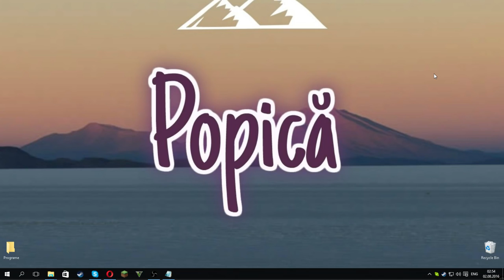Prezentarea mea/a canalului ! | Popica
INSTRAGRAM - mihai_photography / mihaic98 FACEBOOK - Mihai Cristea .

Multumesc de vizionare. Voi incerca sa postez cit mai des posibil. Sunteti ce-i mai tari. Facebook:

Lilian Ursachi.